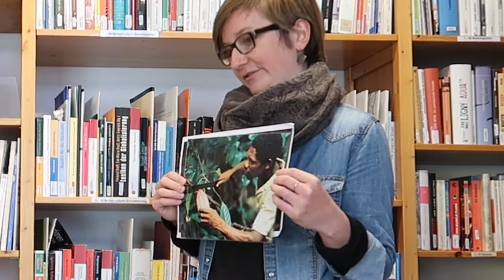Wo kommt eigentlich die Schokolade her?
Wo kommt eigentlich die Schokolade her? Johanna aus dem Weltladen erklärt es euch!
Mehr zum Thema Schokolade findet ihr in unserem Newsletter, der ab dem 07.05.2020 auf der Seite unter dem Reiter "Kinderpost und hau's raus" heruntergeladen werden kann.